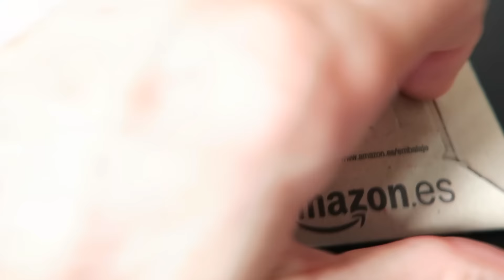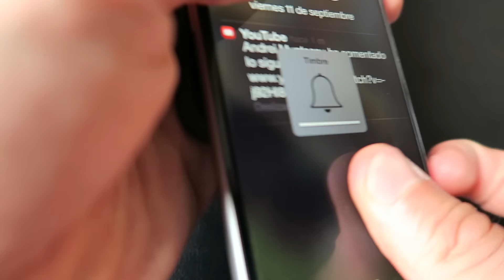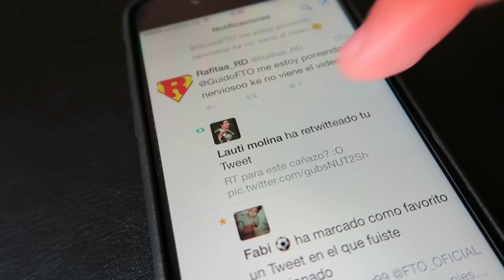Acosado por Fans & Quilombo en TelePizza - GuidoFTO Vlogs Diarios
En el Vlog Diario, aproveche para editar varios vídeos, fui un poco acosado por Fans & Arme Quilombo en TelePizza. Espero que les haya gustado el Vlog,  Nos Vemos Mañana!

Síguenos!
Twitter: @GuidoFTO, @GaboFTO, @ElRepreGonza, @EduFTO, @SandyFTO, @AlbaFTO

Instagram: @GuidoFTO, @GaboFTO, @ElRepreGonza, @EduFTO, @SandyFTO, @AlbaFTO

Canal Principal (Football Tricks Online)